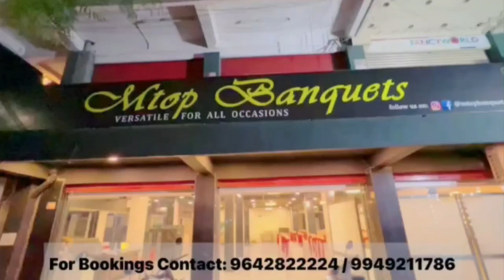Kanpur : Asaduddin Owaisi said, stones are not thrown from one side,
कानपुर : असदुद्दीन ओवैसी ने कहा, एक तरफ से पत्थर नहीं फेंके जाते,